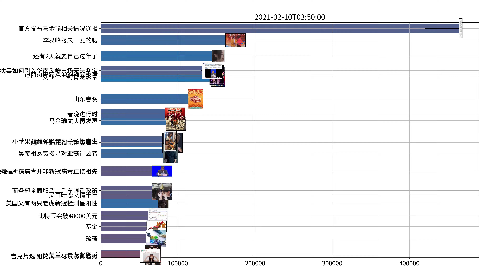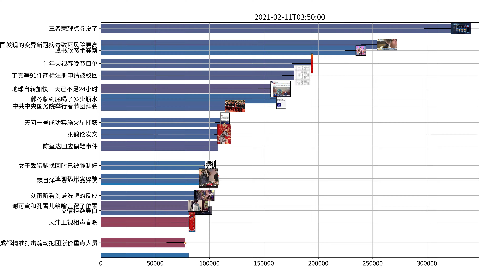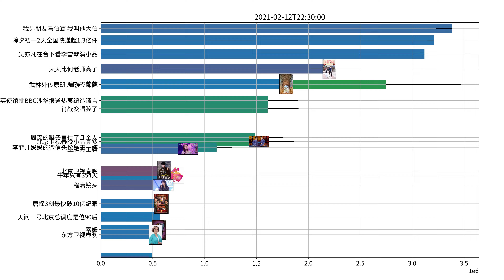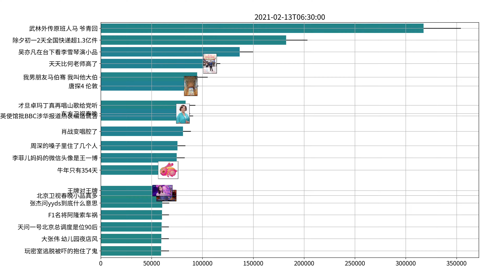Trending topics on Weibo, week of 02-07-2021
武林外传原班人马 爷青回
我男朋友马伯骞 我叫他大伯
杨幂 100%粉丝对工作室都不满意
关晓彤 我不喜欢被人知道每天在干嘛
唐探4 伦敦
蔡卓宜 我离得很干净
网红口罩颗粒过滤性能仅16.5%
姐姐心里没有你 姐姐只是嘴甜
倪妮发型 我蠢蠢欲动
郭家铭 我爱的女人叫郝蕾
张雨绮 也可以叫我的真名张秀娟
乐视 欠122亿
董子健 不要质疑内务标兵的卫生问题
张雨绮 唯独不怕没作品
拜登 今夏结束前群体免疫美国难实现
吉克隽逸 姐的美甲可以防御渣男
刘也 能别打电话了吗
杨迪 我不能像吴彤一样笨
同样的牛 不同的命运
赵丽颖 每天前进一小步让自己幸福
林允 颜人中
妈妈不仅仅是妈妈 她首先是她自己
余霜 反对任何形式的私生的行为
李诞 CP万一有一对是真的造福
王一博 没想过收获一直在努力做自己
朱鹮 火烈鸟
陈铭 时间是唯一最后的公平